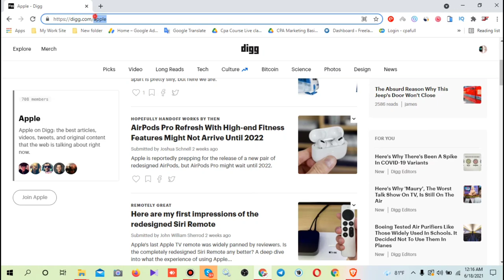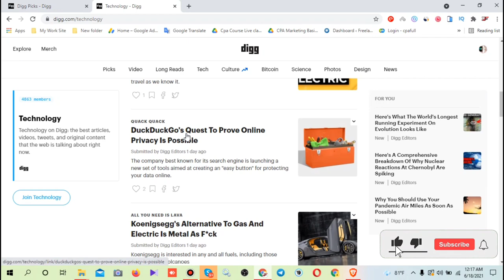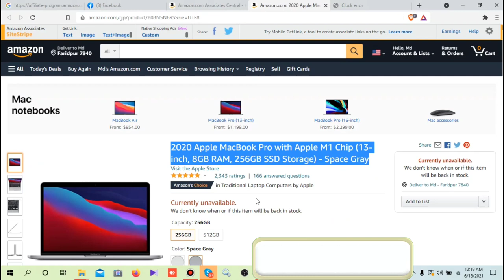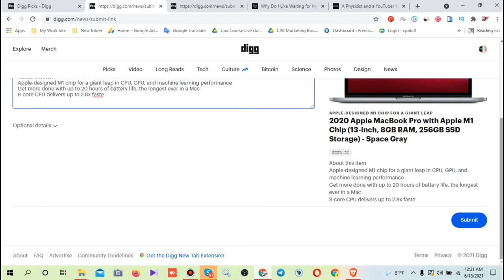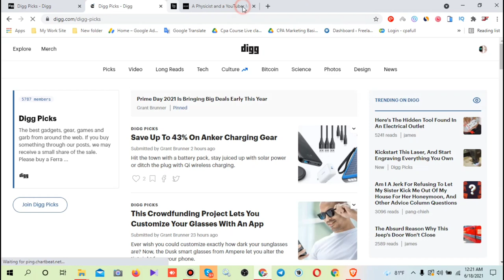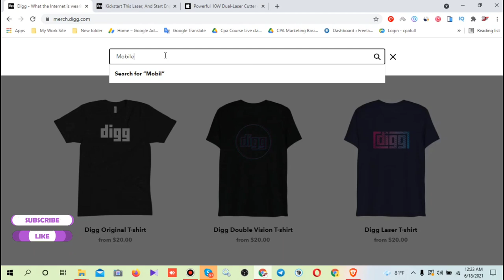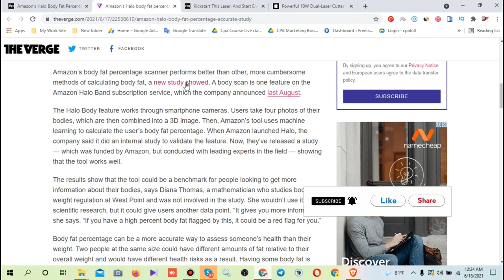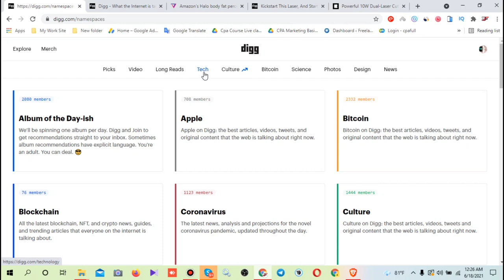How To Make Money Amazon Affiliate 2021-Amazon Affiliate Marketing For Beginners 2021|Freelancing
Learn How To Make Money Amazon Affiliate Marketing 2021,And How To Start Amazon Affiliate Marketing Tutorial For Beginners in 2021.The video shows how to do Amazon affiliate marketing with a free traffic source.Amazon Affiliate Marketing is The best ways  Money making online from home.
Social Media Marketing With YouTube Marketing And Your Own Website You Can Do Amazon Affiliate Marketing Bangla Tutorial. You can start  Passive Income genarete with Affiliate Marketing. This Video To day I will show You Can Make Money Online From Amazon Affiliate program. Amazon Affiliate Marketing Tutorial is the most popular site You Can Easily Making money Home job 2021.

আমাদের টেলিগ্রাম চ্যানেল সবাই অ্যাড হন আপডেট পেতে।

Video Rank Tags__________
Freelancer Azam360
how to make money amazon affiliate 2021
affiliate marketing bangla tutorial
earn money by affiliate marketing,amazon affiliate 2021
earn money from affiliate
bangladesh affiliate marketing
youtube affiliate marketing
affiliate program
learn affiliate in bangla
affiliate marketing bangla
bangla affiliate
bd affiliate marketing